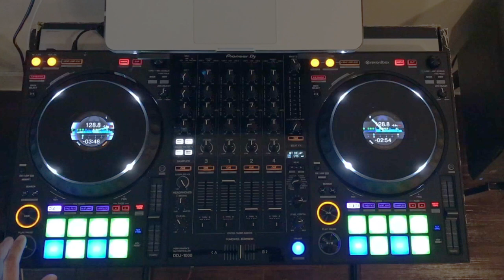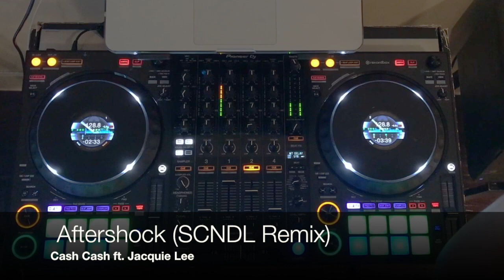DJ Aurora Radio EP.1 Funk House / Bounce Mix “LIVE” Pioneer DDJ1000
DJ Aurora Radio EP1
Song List
1: Aftershock (SCNDL Remix) by Cash Cash ft. Jacquie Lee
2: Smoke Filled Room (SCNDL Remix) by Mako
3: Animal Pop by WILL K
4: Karate (Original Mix) by R3hab & KSHMR
5: Stay (Dannic & LoaX Club Mix) by Dannic feat. INNA
6: Side To Side (PURARI Remix) by Ariana Grande Ft. Nicki Minaj
7:Discoball (Original Mix) by Ghost of Mars
8: BUCKAROO (Extended Mix) by We AM & Boothed
9: Raindrops (SCNDL Remix) by DNBRN
10: Friends (M-22 Remix) by Marshmello & Anne-Marie
11: Obsession by Dirty Ducks & Notalike
12: Louder (Original Mix) by Dimitri Vegas, Like Mike & VINAI
13: Bounce Generation by TJR & VINAI
14: Sixes (Extended Mix) by D.O.D
15: Know No Better (feat. Travis Scott, Camila Cabello & Quavo) (Afrojack Freemix) by Major Lazer
16: Wasted (Ummet Ozcan Club Mix) by Tiesto feat Matthew Koma
17: Hit The Road Jack (Reece Low Bootleg) by Ray Charles
18: Outlaw by Dirty Ducks feat. Hawkboy
19: Mi Gente (Hardwell & Quintino Remix) by J Balvin & Willy William
20: Put Ya Hands (Original Mix) by Vikstrom
21: Something Better by Edm Vibes
22: Move vs Closer (Dannic Mashup) by Dannic